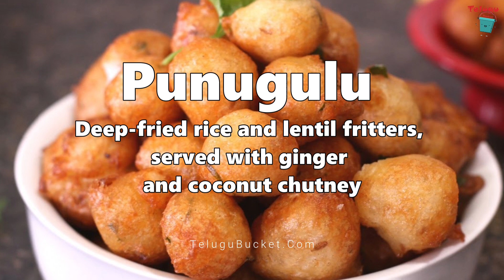Must Try Food in Vizag | Street Food | Visakhapatnam | Telugu Bucket | Top 5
Do support

Best street food in Vizag
Authentic Andhra cuisine in Vizag
Seafood dishes in Vizag
Vegetarian food in Vizag
Budget-friendly restaurants in Vizag
Must-try desserts in Vizag
Cafes with a view in Vizag
Romantic restaurants in Vizag
Family-friendly restaurants in Vizag
Vizag food tours